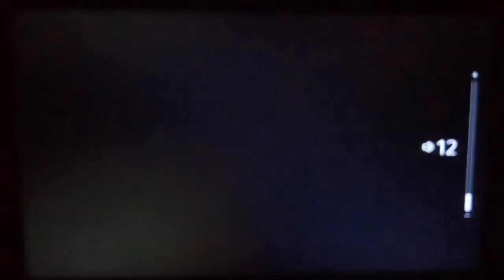DOPPIO GRAVIOS E L'ODIOSO DUO. Monster Hunter Generations Ultimate #124 (Villaggio)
IL SEGUENTE VIDEO È STATO REGISTRATO IL 15 SETTEMBRE.

Già lo sopporto a malapena quando ho tutti i bonus anti-vento, anti-ruggito e così via, figuriamoci quando non c'è lì ho. Niente, raga'. Quando ce vò, ce vò.

Missioni fatte:
• Rivoglio la mia spada
• Drago rosso, drago verde

Lascia un 👍🏻